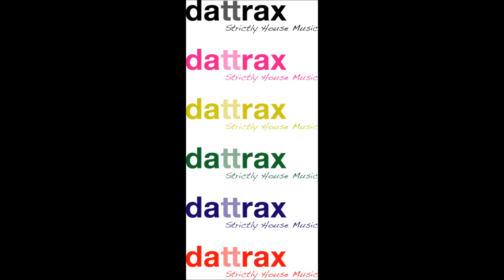"Just Listen" mixed by dattrax (Strictly House Music)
Here's the link to the audio download of this mix ^

Come share in our passion with over 170+ full house mixes to scan, listen, download, or share with other fellow HouseHeadz!

Thank you for the support and for visiting us! Much appreciated! More 'Strictly House' mixes to come!!

We're BEYOND FANATICAL about HouseMusic!!! Always Fun, Tech-Infused Funkiness with Beat-Oriented Thump & Aggressively Laced Vocals Mixed into Multi-Genres of HOUSE!
'Strictly House'. always dattrax.

Want some cool house music t-shirts for yourself, a house music friend, or as a gift?? Check out dozens of designs, colour choices and clothing types:

For Local Toronto GTA, across Canada, or Global Bookings:
*Added the brackets to not get scrapped and spammed by bots.

Come check out our amazing Facebook Group of over 400 Toronto House DJs with over 4,000 house mixes of various sub-genres!! House Music baby!!!

All Tracks can be purchased on Beatport.com or Traxsource.com

Leave Me Alone (Original Mix) Daniel Dreier, Paul Schal
Always Like This (Original Mix) HVOB
Delic (Original Mix) Ryo Murakami
Glory (Atjazz Remix) Halo Feat Maiya
The Day Before Alexis Tyrel
Part Of Being Human (Original Mix) Paul Schal
Caracol (Tambour Version) Room 10
Miss You (DOP Remix) Bearight, Lookleft
Everything feat. Karin Park (Original Mix) Maya Jane Coles
Interaction Michael Melchner
Cruel Banana Soul Clap
Sunshine (Original Mix) David Keno, HRRSN
Come Le Viole - Original Mix Mr Luke
Where (Original Mix) Severin Borer, Oliver Koletzki
The Cold (Original Mix) Jose Ortiz
Toni (Original Mix) HVOB
Ghosttrack (Nicone Remix) Jan Blomqvistson
Jealousy (Original Mix) Funky Fat
SOTOM (Sandy's Version) Sandy Rivera, Noir
Kids Play (Stimming Remix) Ian Pooley
Big Jet Plane (NiconÃÂ© Remix) Jan Blomqvist
Lovers feat. John Rydell (Andre Lodemann Remix) Alex Niggemann
Someone feat. Kuss (Douglas Greed Remix) Marian
Si Ã Spento Il Sole (Club Mix) Riva Starr, Vinicio Capossela
Dreams - Andre Lodemann Still Dreaming Mix Alison David
Mind Ur Step (Nick Curly Remix) Dennis Ferrer, Janelle Kroll
Cordoba - Original Mix Franky Rizardo
Higher Love (Original Mix) Niko Schwind, Dunwich, Serge Erege
Kissing Game Soul Clap
Venus (Sunshine People Remix) Cheek
Fly Life Xtra (Original Mix) Basement Jaxx
The Red Room - Obj Vocal Mix Dennis Ferrer
Too Late (Original Mix) Gui Boratto
Bright Star (Sunrise Mix) Ben Watt, Stimming, Julia Biel
Late Night (Solomun Remix) Foals
Isis (feat. The Egyptian Lover) The Egyptian Lover